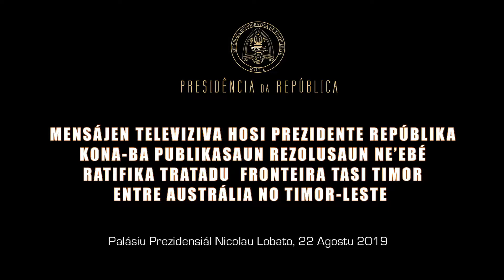220819 Tratadu Fronteira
MENSÁJEN TELEVISIVA HOSI PREZIDENTE REPÚBLIKAKONA-BA PUBLIKASAUN REZOLUSAUN NE’EBÉ RATIFIKA TRATADU  FRONTEIRA TASI TIMOR ENTRE AUSTRÁLIA NO TIMOR-LESTE